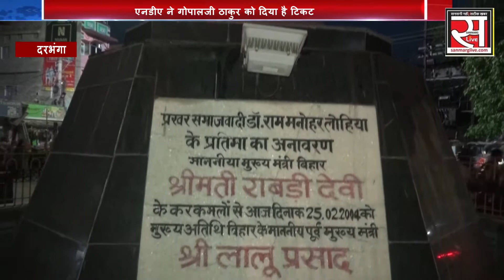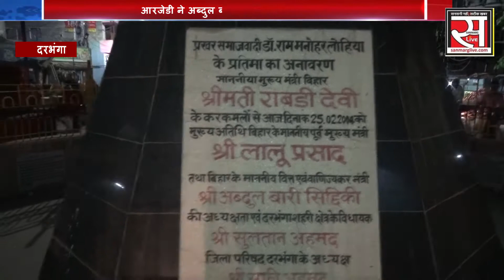देख लीजिये दरभंगा की जनता ने अपना सांसद चुन लिया...